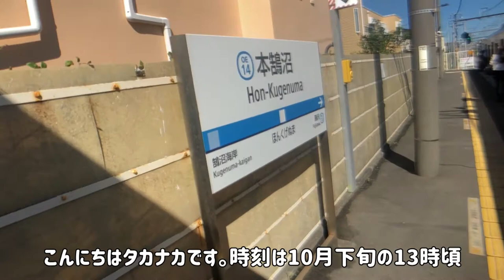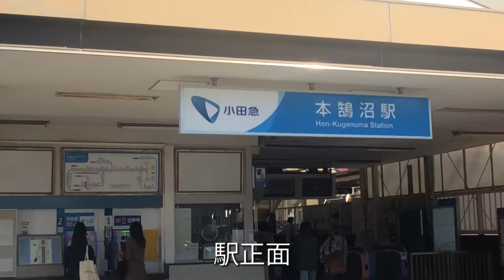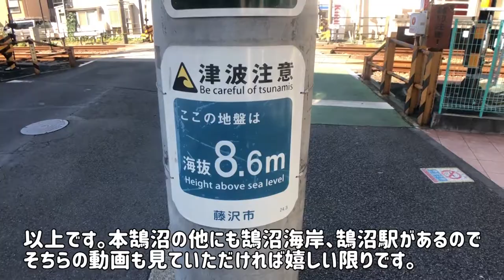閑静な住宅街を散歩 小田急江ノ島線 本鵠沼駅散策【日本沼駅巡り】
第10回沼駅巡りはロマンスカーで有名な小田急の江ノ島線 本鵠沼駅です。本鵠沼駅は今年で90周年目、藤沢駅から一駅で約2分で到着します。辺りは閑静な住宅街で時間がゆっくり過ぎました。